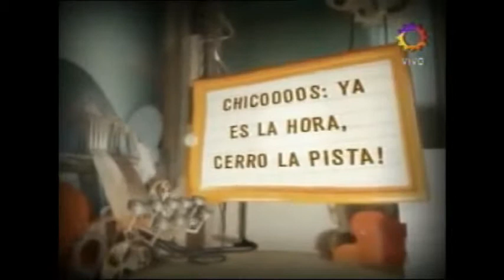Duro de Domar 2007 - La final del Patinando por un sueño según Duro de Domar - 14/12/2007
Emitido en día 14 de Diciembre de 2007.

Un Informe sobre la final del Patinando por un sueño 2007.

Ximena Capristo y Marcelo Porce son los campeones de Patinando por un sueño 2007. con el 50.3% de los votos.